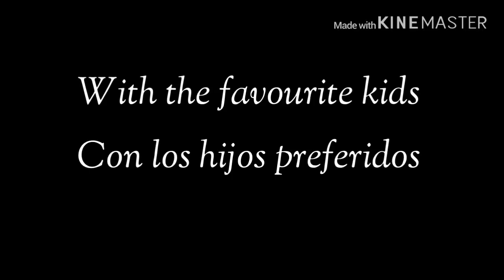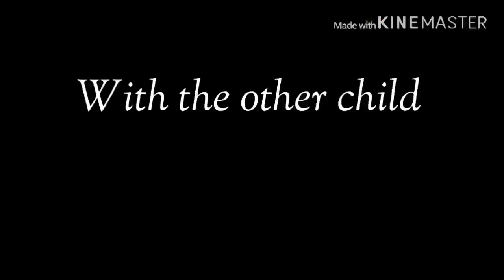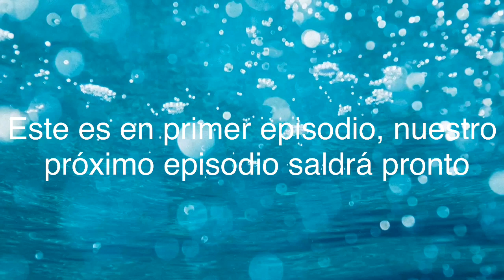The Hated Child - EP. 1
Hello everyone!
We do Comedy, Short Films, Pranks, Music videos and much more